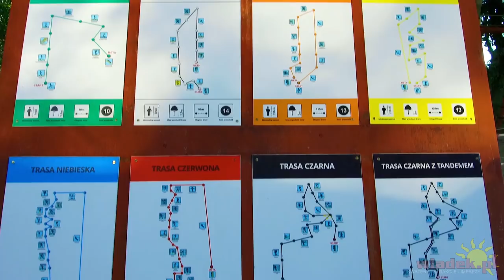Czy warto? ➤ Linowy Tarzan Park Władysławowo 2019 (ceny, opinie, przewodnik, relacja video HD)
Zmieniamy dzień publikacji filmów z piątku na niedzielę... Tym razem odwiedziliśmy Tarzan Park czyli park linowy zlokalizowany na wyjeździe z Władysławowa w stronę Chłapowa...

WŁADYSŁAWOWO-CETNIEWO, ul. Żeromskiego 37 na terenie ośrodka wypoczynkowego Neptun.

Godziny otwarcia: w sezonie wakacyjnym 10:00 - 20:00; od października do kwietnia nieczynne.

W weekendy :maja, czerwca i września 11:00 - 18:00.
Rezerwacja grup po wcześniejszym uzgodnieniu telefonicznym.

CENNIK

Trasa "Zielona*" 15 zł
Trasa "Biała**" 20 zł
Trasa "Pomarańczowa" 20 zł
Trasa "Żółta" 22 zł
Trasa "Niebieska" 25 zł
Trasa "Czerwona" 30 zł
Trasa "Czarna" 33zł
Trasa "TANDEM" 35zł

*bilety na 3 przejścia
** rodzic/opiekun jest szkolony i pomaga dziecku na trasie
Ceny zawierają 8% VAT.
Ceny dla grup (min. 20 osób) ustalane są indywidualnie.